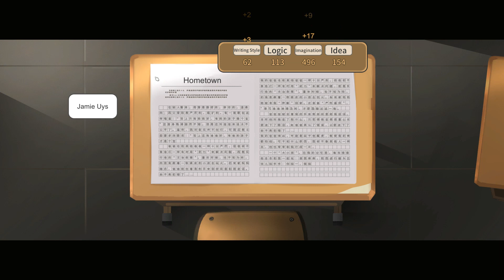Keywii Plays Chinese Parents (43)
High from saving the world across three generations of heroes, Kelly awakes to find she's a baby. Peculiar but not the weirdest thing she's ever seen.

...okay, maybe it is, but honestly it's fine, she can strap in for life as the child of Chinese parents, after all, it can't be that hard, right? She's saved several worlds from several different kinds of destruction, bout time she sat back and relaxed.

But... Kelly can't help but feel something's happening, not just her latest adventure, but a split in her focus. It feels like her *other half* is lurking around. She was sure she'd seen the last of that greedy bastard after Monika split them, but times and time again she feels him close by.

But she won't let that distract her. There's a life to be had, and this time she gets to experience the pre-college years.